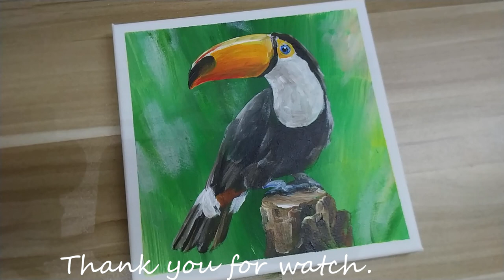Acrylic painting /How to paint a Toco Toucan. /Easy painting Tutorial #135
# 135